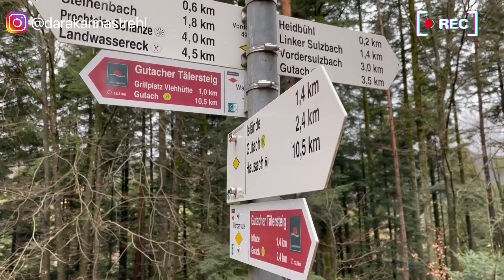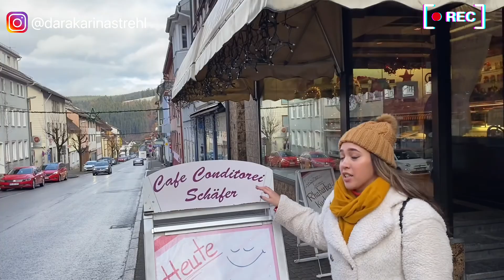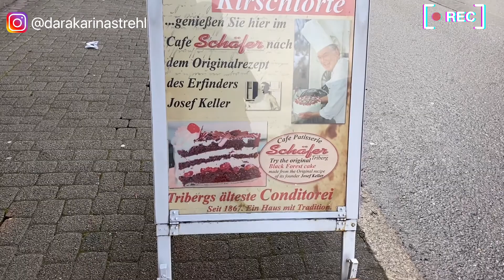BEHIND THE SCENE TV SHOW 'KELILING DUNIA' TRANS 7 | TRAVEL VLOG | DARA KARINA | EPS. 29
Hi teman-teman semua, kali ini Dara mau ajak kalian melihat gimana serunya Behind The Scene pas aku shooting untuk acara Keliling Dunia di Trans 7. Banyak tempat-tempat yang aku kunjungin dan juga sempet beberapa kali salah dan lupa mau ngomong apa depan kamera hahaha
Nah penasaran kan gimana hebohnya dan serunya? Yuk, nonton dan boleh juga share video ini ke temen2 kalian ya. Enjoyyyy!

Bagi yang kelewatan nonton di TV,  kalian bisa nonton segmen video yang bagian Dara pada channel Youtube Trans 7  dibawah ini ya :

VLOG TOOLS
Camera                : Iphone 11 Pro
Gimbal / Tripod  : DJI 3 OSMO MOBILE 3
Editing app          : Filmora+inshot